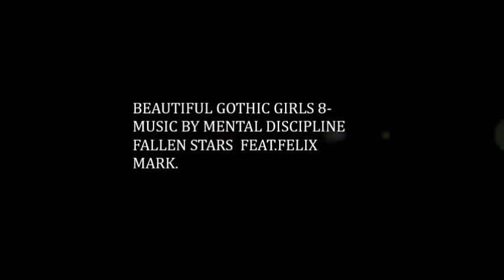BEAUTIFUL GHOTIC GIRLS 9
CREDITS TO ---PICTURES ARE FROM DEVIANT ART.COM AND TUMBLR.COM--BEAUTIFUL GOTH GIRLS 9 Disclaimer Under Section 107 of the Copyright Act 1976, allowance is made for "fair use" for purposes such as criticism, comment, news reporting, teaching, scholarship, and research.